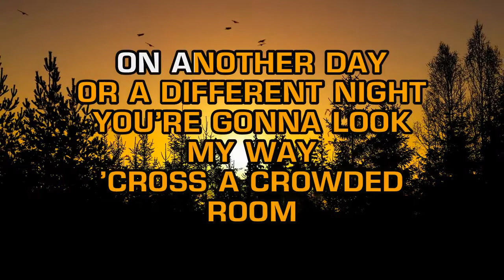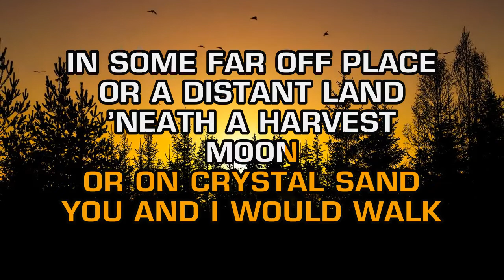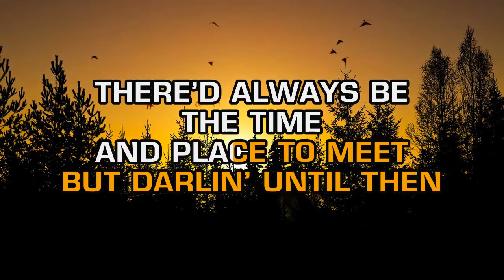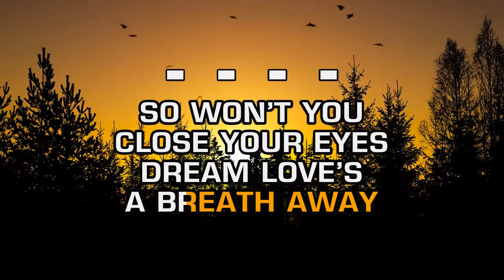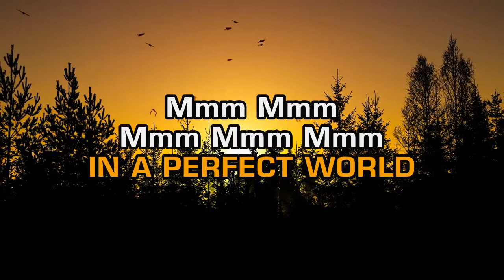Philip Claypool - Perfect World (Karaoke)